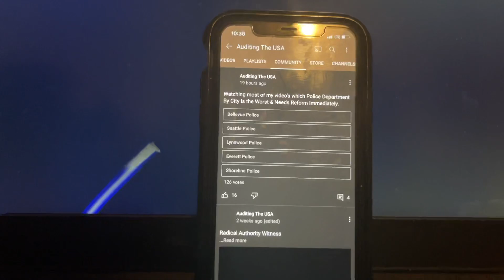Everyone Cast Your - VOTE! Community Page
Cast Your Vote Now!! (Community Page)